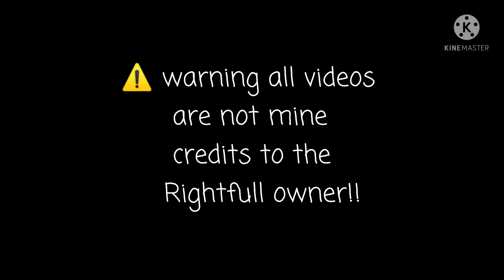•||True Beauty cast react to Su-ho and Seo-jun||• ||GachaVillian|| ~Read desc.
my first gacha video😸